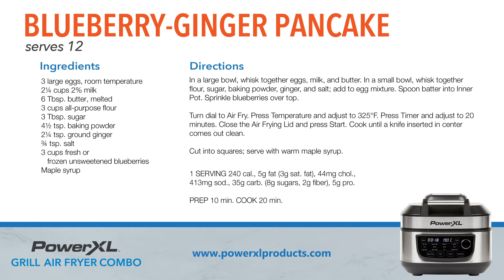How to make Blueberry-Ginger Pancakes | PowerXL Combo 12-In-1 Recipes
You must try these easy to make rich and delicious blueberry-ginger pancakes with the PowerXL Combo 12-in-1. Fluffy on the inside with a burst of blueberry sweetness in every bite with ginger after taste. Simple to make and yummy to eat.

Blueberry Ginger Pancake Recipe
Serves 12

Ingredients:
3 large eggs, room temperature
2 ¼ cups 2% milk
6 Tbsp. butter, melted
3 cups all-purpose flour
3 Tbsp. sugar
4 ½ tsp. baking powder
2 ¼ tsp. ground ginger
¾ tsp. salt
3 cups fresh or frozen unsweetened blueberries
Maple syrup

Directions:
In a large bowl, whisk together eggs, milk, and butter. In
a small bowl, whisk together flour, sugar, baking
powder, ginger, and salt; add to egg mixture. Spoon
batter into Inner Pot. Sprinkle blueberries over top.
Turn dial to Air Fry. Press Temperature and adjust to
325°F. Press Timer and adjust to 20 minutes. Close the
Air Frying Lid and press Start. Cook until a knife
inserted in center comes out clean.
Cut into squares; serve with warm maple syrup.

1 SERVING 240 cal., 5g fat (3g sat. fat), 44mg chol.,
413mg sod., 35g carb. (8g sugars, 2g fiber), 5g pro.